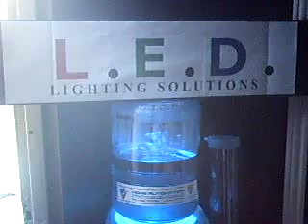L.E.D. solution water bottle - LED LIGHTING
LED LIGHTING By THUNDER ELECTRICAL AUTOMATION 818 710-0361/ 710-0330 Canoga Park, CA. US